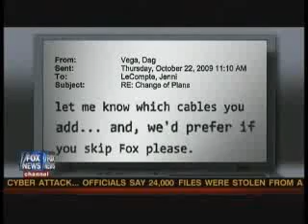Tom Fitton on Fox News -- July 14, 2011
Tom Fitton, President of Judicial Watch, on Fox News Channel, discussing documents obtained by Judicial Watch through the Freedom of Information Act which show that the White House intentionally blocked Fox News from coverage of interviews with Timothy Geithner in 2009